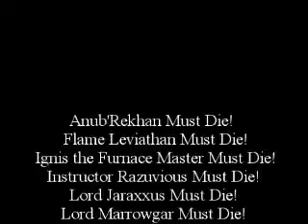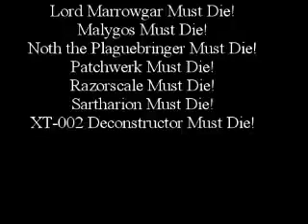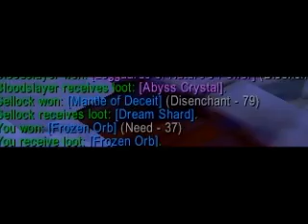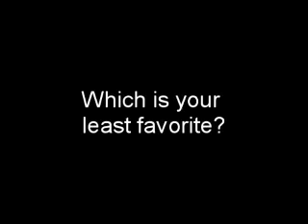World of Warcraft Patch 3.3 Info!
Patch 3.3 has a ton of stuff going on! New in-game quest tracker, shammy totems, vote to kick option, cross-server LFG system, weekly raid quests, disenchant options, and of course tier 10 gear!

Let me know what you guys think about the patch. :)